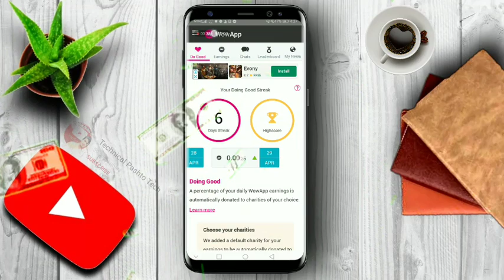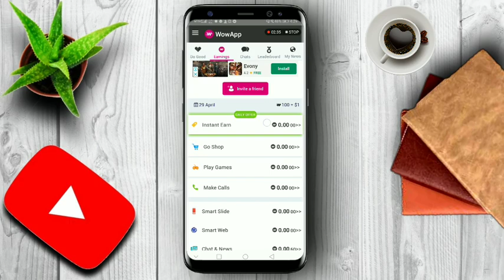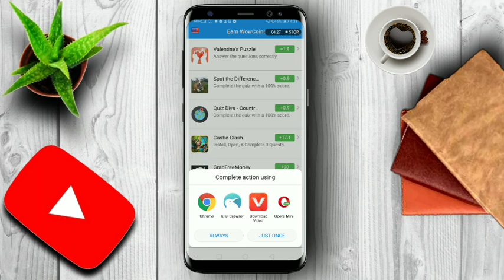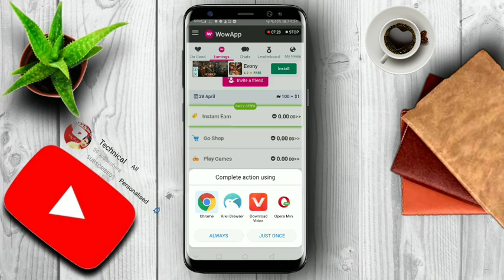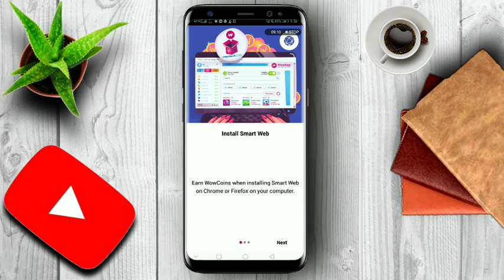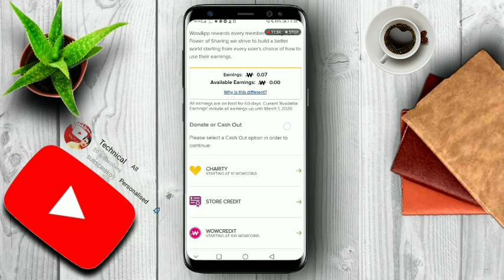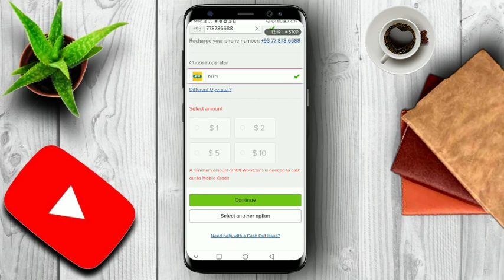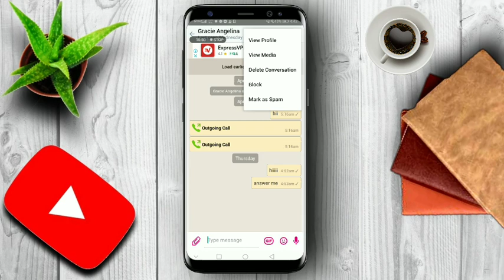Earn Money in Afghanistan | How To Earn Money in Wow App | How To Withdraw Wow App Money | New App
In this video i will show you best and real earning app you can withdraw to mobile topup PayPal and bank account.